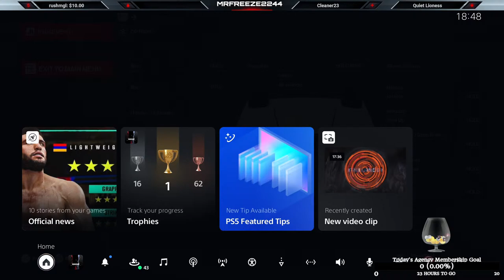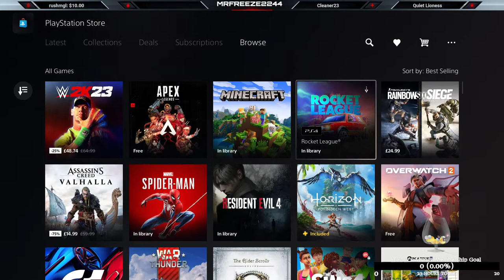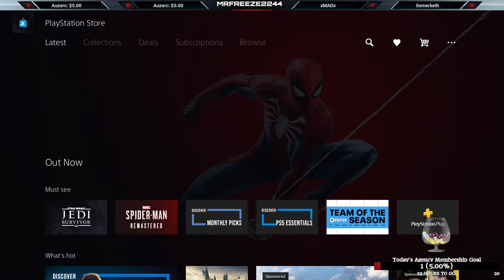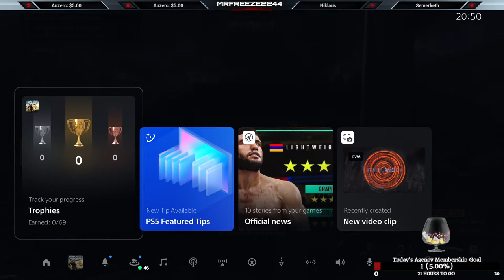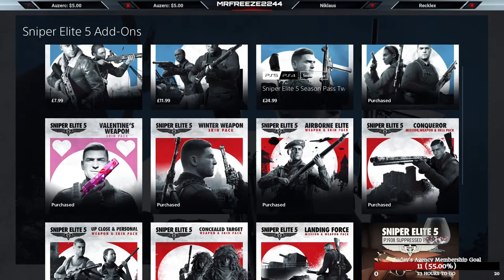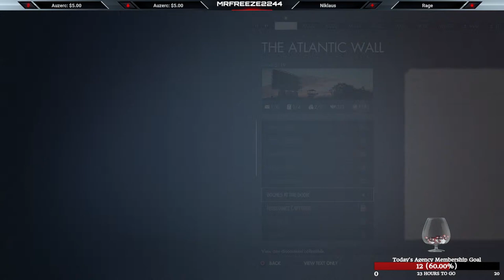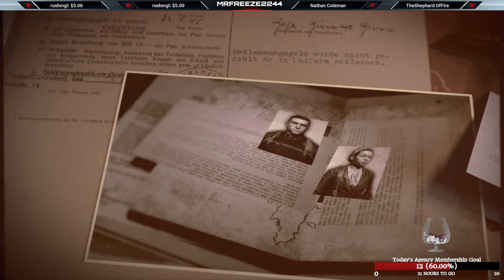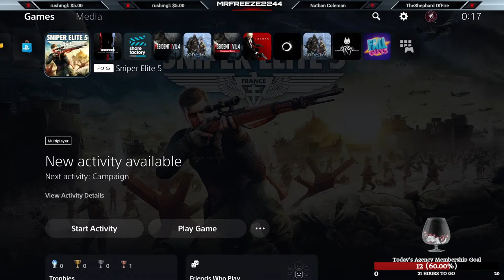VoD | HITMAN Freelancer Then Sniper Elite 5 First Mission | The Atlantic Wall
♦️ No Tiktok, No Facebook, No Telegram